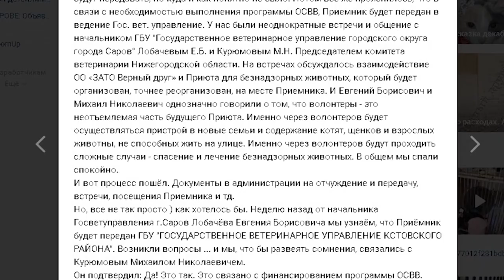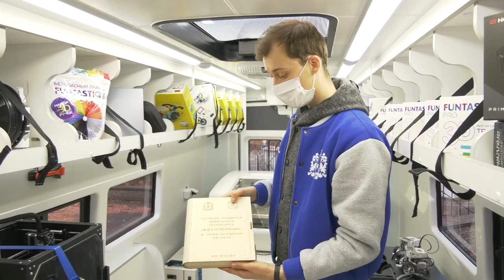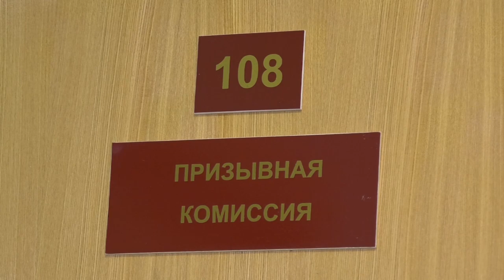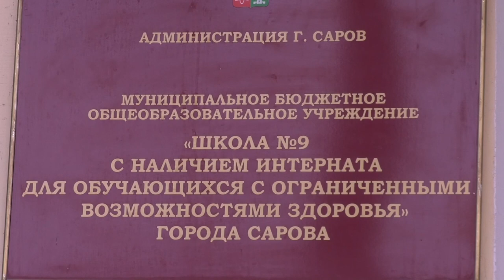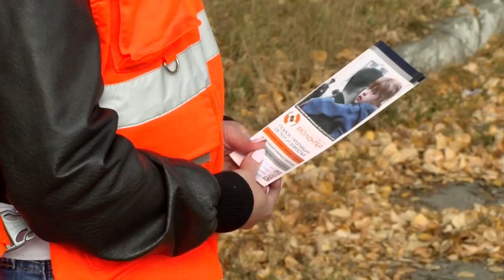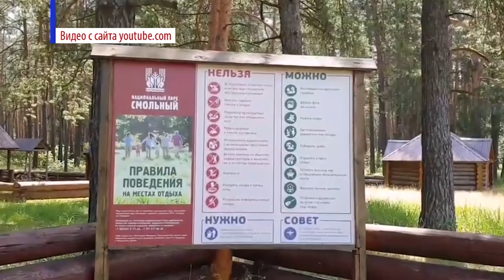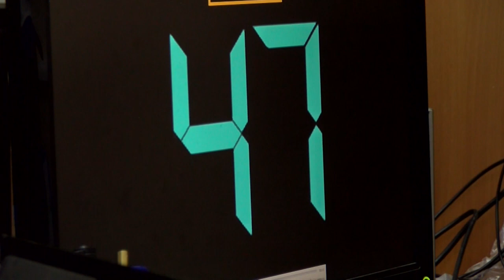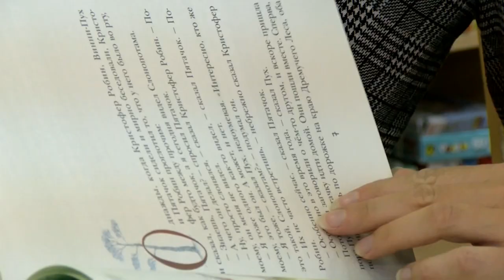Новости Сарова. Итоги недели. 12.10 - 16.10